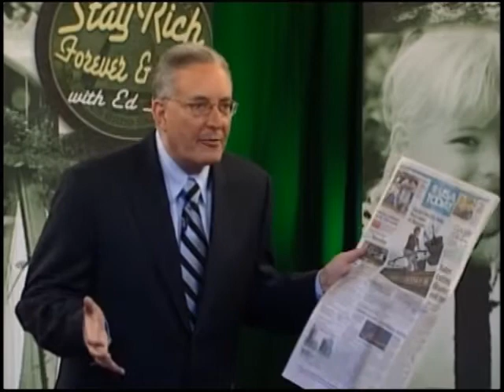Stay Rich or Die Trying